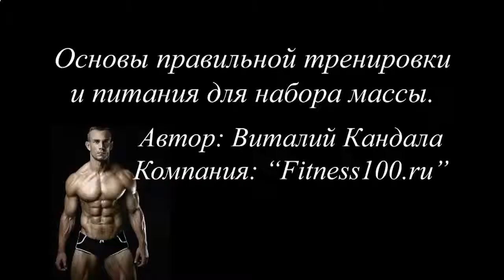ДЛЯ ПОХУДЕНИЯ И РОСТА МЫШЦ